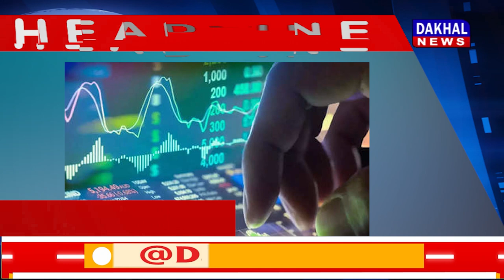DAKHAL NEWS दख़ल हैडलाइन